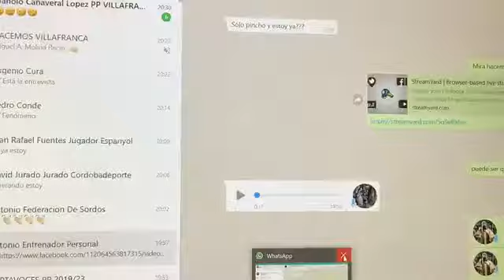Entrevista a Pedro Conde y Juan Fuentes